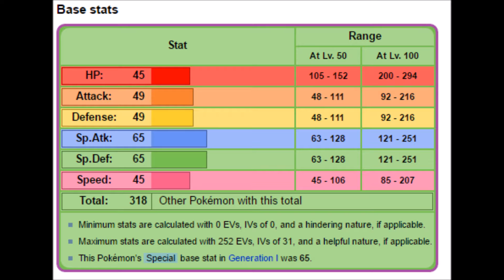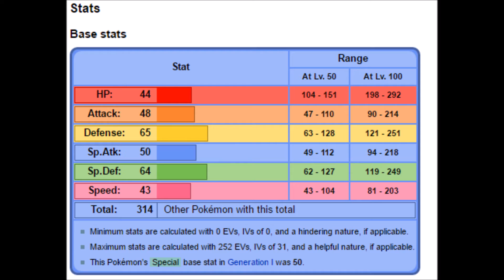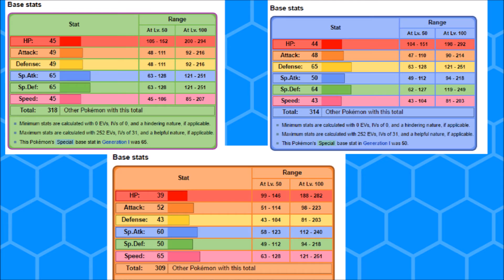Which Starter is the Best in Kanto!